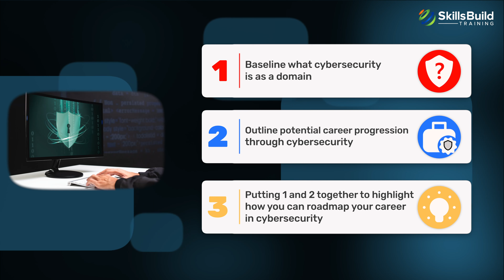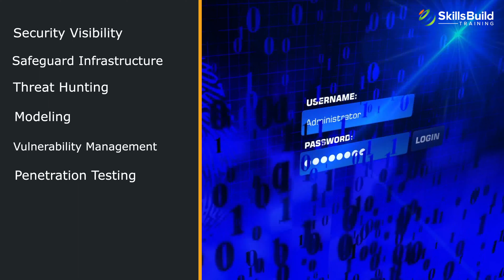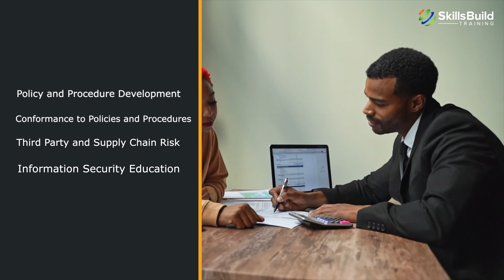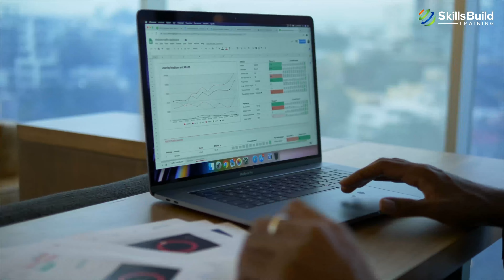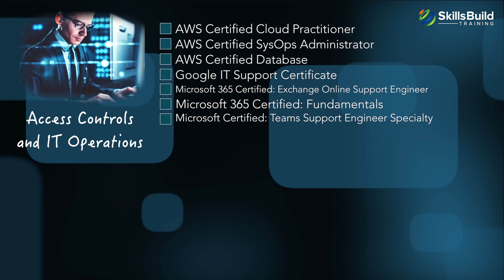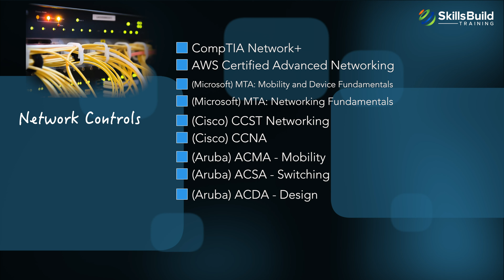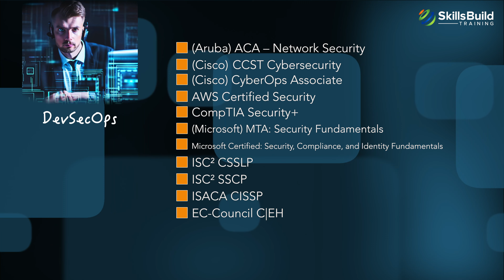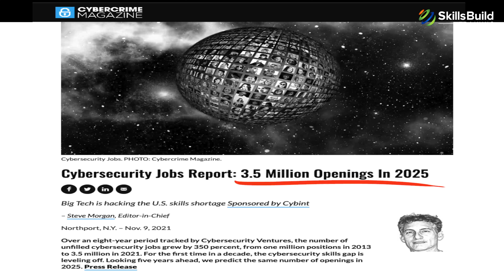Cybersecurity Career Full Roadmap for Beginners | How To Get Started?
In this video I’m going to show you an effective Cybersecurity Career Roadmap for Beginners

Cybersecurity is an incredible field to work in. The variety and complexity of work make it a field where you’re genuinely and constantly learning new things. It’s also a field that consistently struggles to find talent to fill the many available positions.

Cyberthreats have grown exponentially over the past decade. According to some sources, some industries have seen growth of security incidents in the thousands of percent. Ransom demands have grown from a maximum of $500 in 2016 to $90 million in 2022.

The cybersecurity community needs staff to combat the growth in threats. But that leaves a lot of young people planning for a career asking the following questions:

What is a career in Cybersecurity? and
How do I pursue a career in Cybersecurity?

This video will address what a career in cybersecurity looks like and the roadmap for getting there. It will address that in three parts:

1. Baseline what cybersecurity is as a domain,
2. Outline potential career progression through cybersecurity, and
3. Putting 1 and 2 together to highlight how you can roadmap your career in cybersecurity.